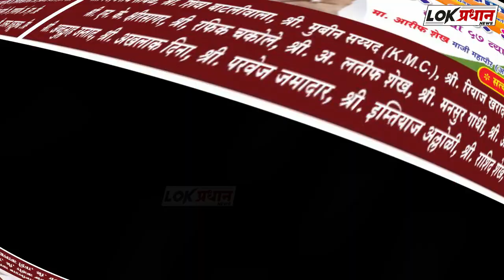शकीलभाई मौलवी यांना वाढदिवसाच्या लाख लाख शुभेच्छा व भव्य सत्कार समारंभ कार्यक्रम